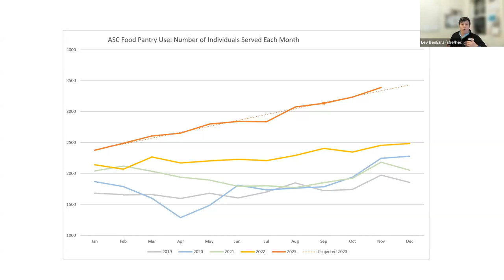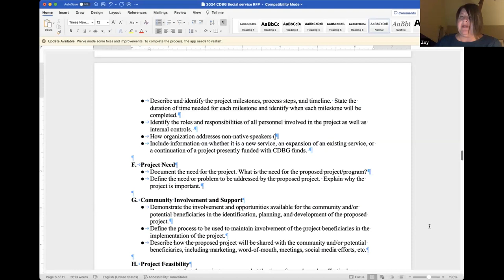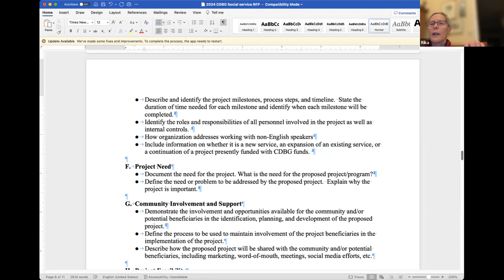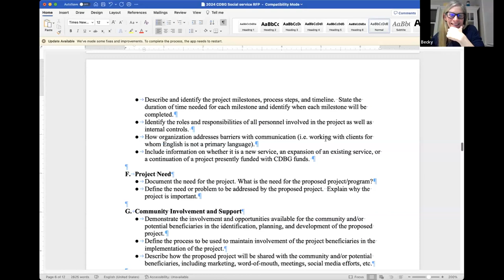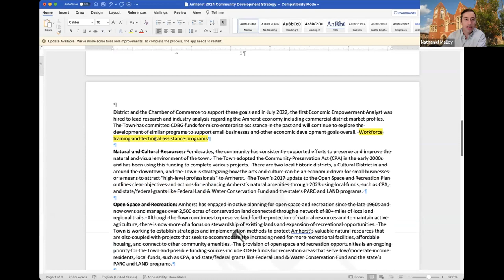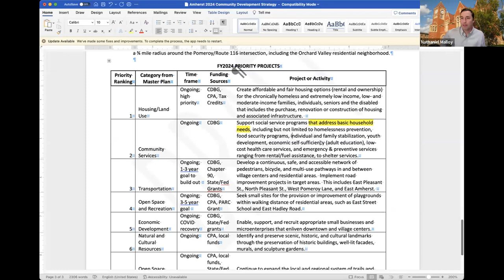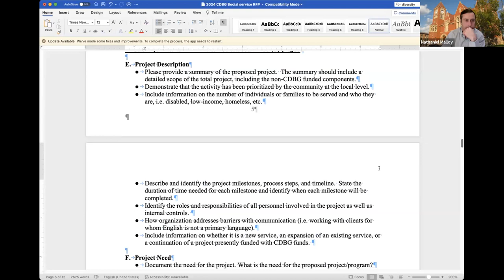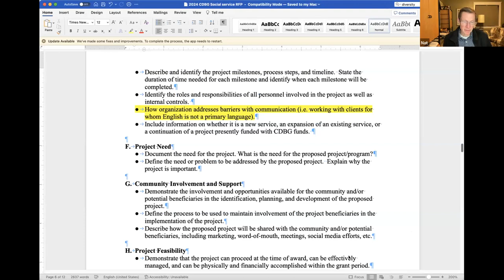CDBG Advisory Committee Public Hearing and Meeting Dec 12, 2023